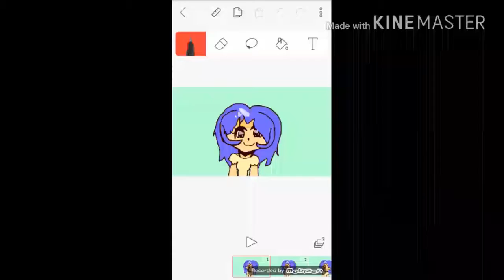Dont forget about me meme||UnderTale